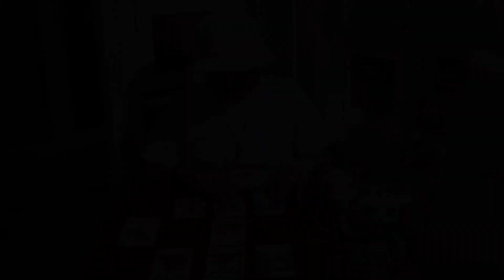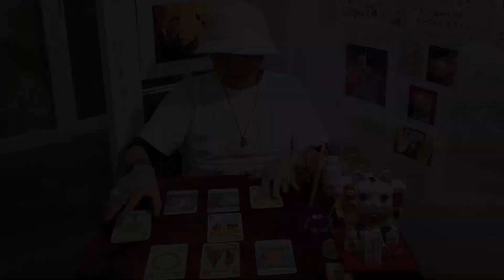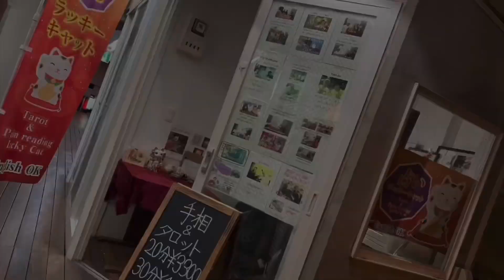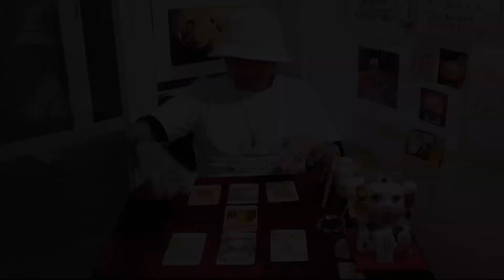芸能界激震！タッキー退任後の新副社長井ノ原快彦を占う！2足のわらじで大丈夫⁉︎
2021は横浜のヘビ脱走事件の結末、中日門倉コーチ失踪事件の結末、近藤真彦のジャニーズ退所、やしろ優御懐妊、みっき〜JKと淫行疑惑の結末などを当チャンネルで的中させました！